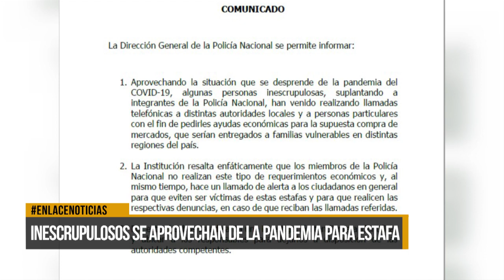Inescrupulosos se aprovechan de la pandemia para realizar estafas